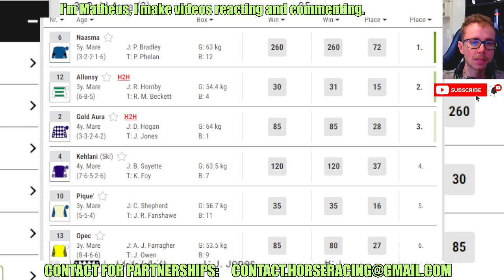Naasma wins at Windsor Apr, 29 2024 Horse Racing RESULTS Bet